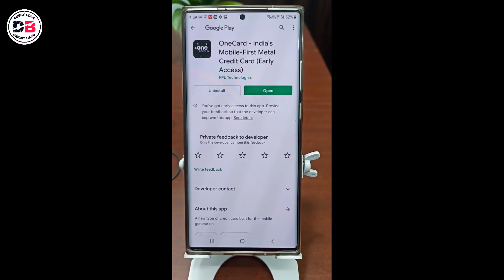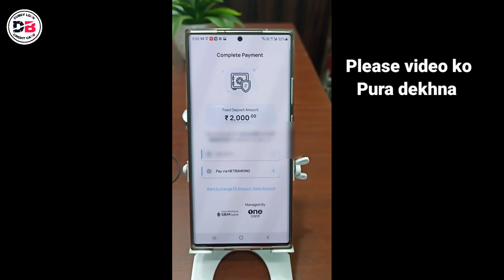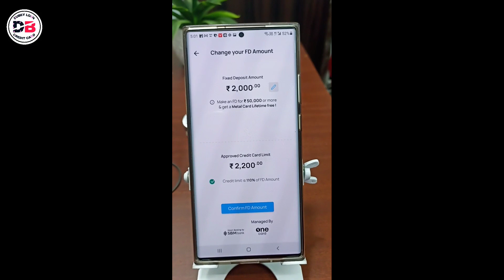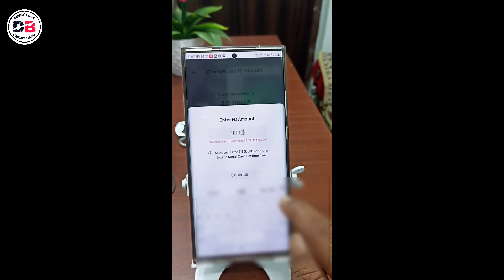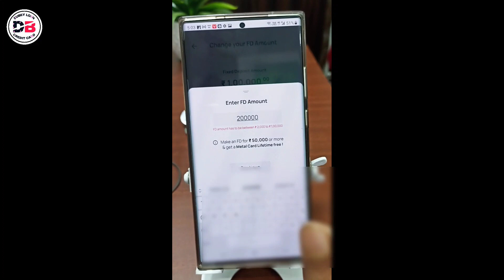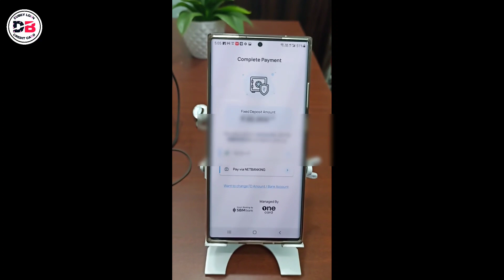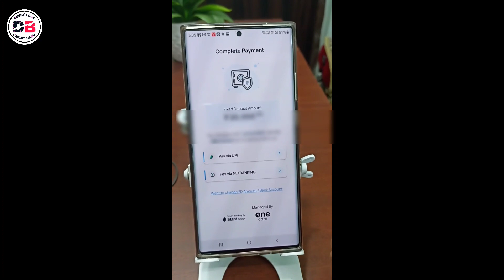One Score Credit Card Without Income Without Cibil Score का मिलेगा आज Live दिखाया हूँ 😊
About :-

Dosto hum apko is video mein batayenge FD CREDIT CARD ke baare mein
One score fd credit card ke piche 10% Limit Free de raha hai
Kaise milega

• Track Info:
VIDEO INTRO CREDITS BY: Google flixpress.com
MOBILE FRAME PNG CREDITS BY:GOOGLE